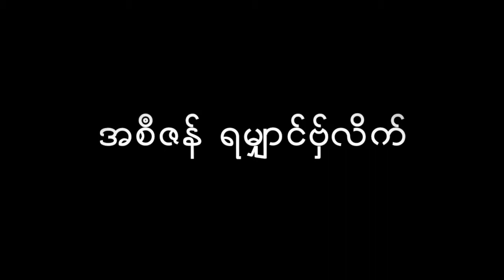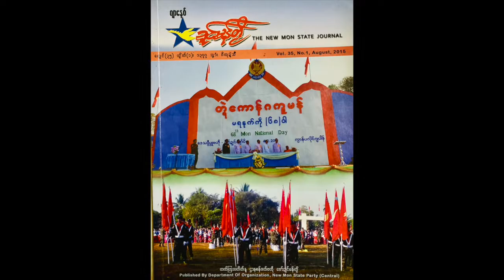မန်တဝ်မုဲဂှ် လ္ပကဵုဂွံဒှ် (ၜိုဟ်လလမ်မန်-ဒေသၜဳဂြာၚ်)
"ကမွဲအုဲ လ္ပဂိုၚ်စွံ ၊ မန်မွဲပရေံ ဗက်ဗဒဴထောံ "  လ္ၚတ်ဝၚ်ဂၠိုၚ်ခဍၚ် စိုတ်ဓါတ်ဆာန်ဂကူဂၠိုၚ်ခဍၚ်ရ၊ စိုတ်ဓါတ်ဆာန်ဂကူဂၠိုၚ်မ္ဂး၊ တရဴဍုၚ်မည်ပိဲုကြပ်ညောန်ကၠုၚ်ဍာံရ ၊ နကဵုလညာတ်ဍိက် ညံၚ်ရဴမန်တဝ်မုဲဂှ် လ္ပကဵုဂွံဒှ်တုဲ၊ နကဵုလညာတ်ဍာံ ကေတ်ပေဲါအံၚ်ဇၞး ဂံါစဴဍုၚ်မည် ကဵုဂွံဒှ်အိုတ်ညိဂှ် မဒးလလောၚ်တြးဏာပရိုၚ်မ္ၚဵုသာ်ဝွံရောၚ်အဴ။
Title: Tchaikovsky Piano Trio 50-1
Artist: Mike Block (Producer)